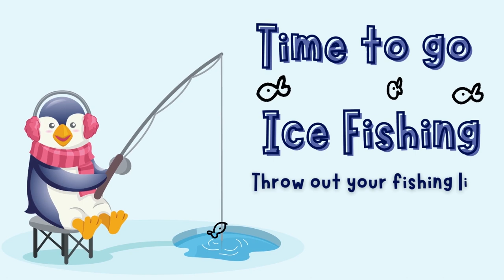Winter Themed Scarf Movement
In this video students get to create scarf movements to winter themed ideas. I hope that your students enjoy! This one is simple but all about activating their imaginations.